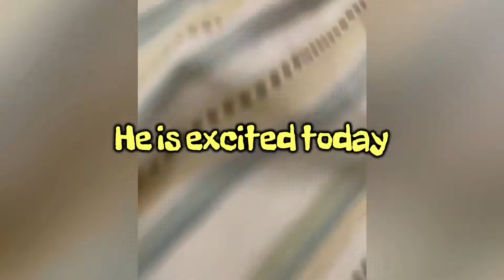8 month old Vishu eats chicken for first time. Vishu na chicken try touba. Vishu gi vlog #52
Vishu tried chicken for the first time.